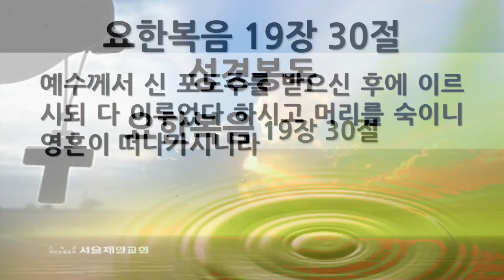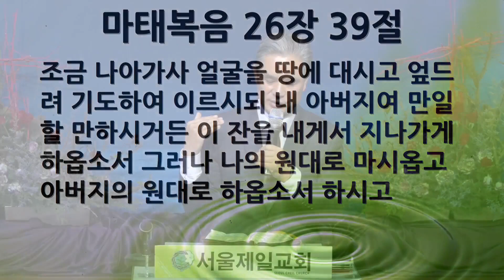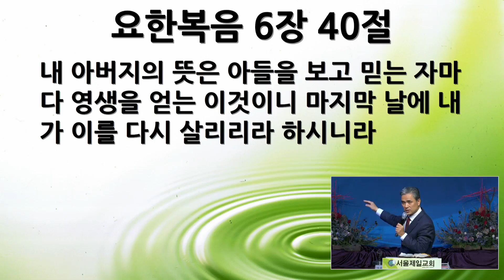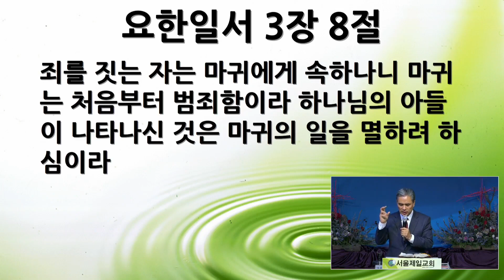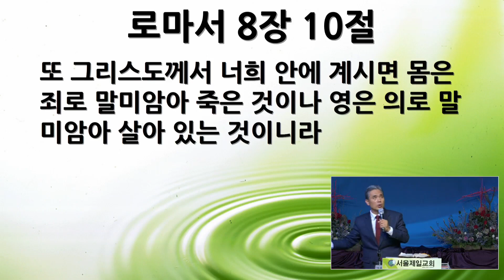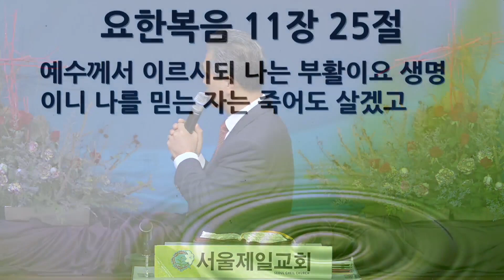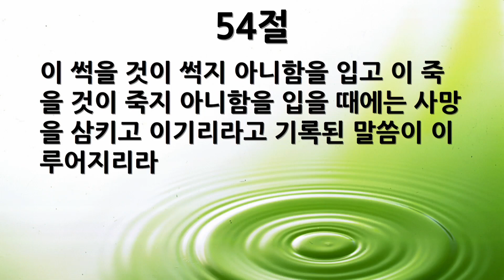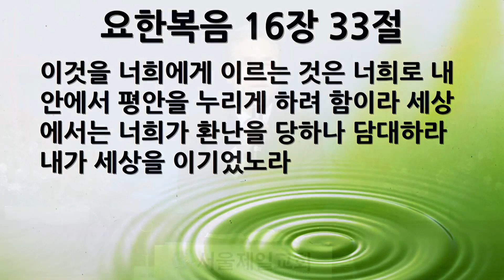[새벽묵상] "요 19:30, 가상칠언 6" 2023-04-07 금요일 [서울제일교회 사순절 특별새벽기도회]